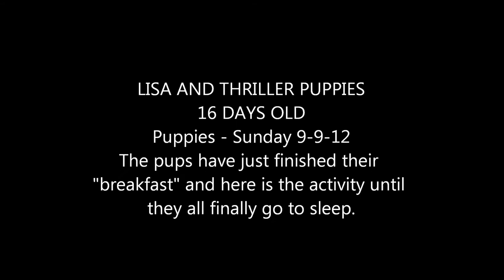Pups 9 9 12 after breakfast movie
Lisa and Thriller puppies. 16 days old. I videod the puppies at the end of their early morning nursing. I kept it going until they all settled down and went to sleep. It probably took about 20-25 minutes. They are all beginning to walk and notice me The black girl almost got out of the box today. She is the only pup not wearing a collar...she always manages to get out of hers. Oh Oh. black magic.